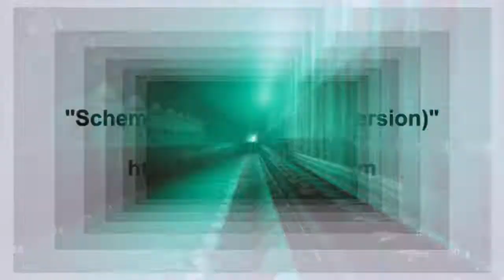They thought I was Azerrz! Voice Trolling Cod Players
Whats up everyone!! Welcome to another one of my videos! I started doing voices 10 years ago and i am learning more everyday!

A huge shout out to TheGonzFam and SpookyGalore! They're both VERY talented voice actors and I believe you all would like their content. Be sure to drop by and check out their content and drop them a sub!

Thank you all again for stopping by and I hope you enjoy the content!